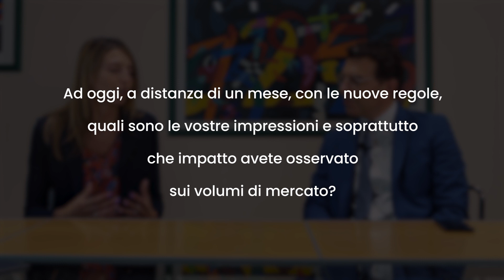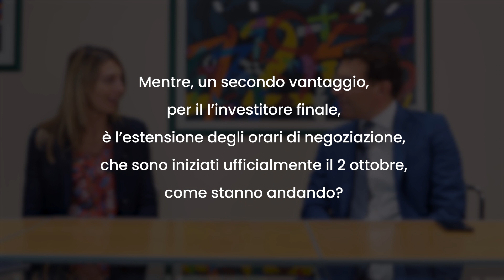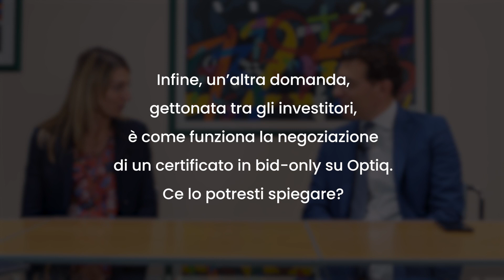IL MERCATO DEI CERTIFICATI DI EURONEXT - scopriamo cosa è cambiato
Emanuele Grasso di Borsa Italiana ci spiega i grandi cambiamenti che il passaggio alla piattaforma Optiq implicano per il mercato dei certificati Sedex e Cert-X.

Visita il sito di Websim per scoprire di più su notizie dai mercati finanziari

Websim è il primo esempio italiano di Fintech, il marchio è infatti presente sul mercato da oltre 20 anni. Attraverso il suo sito web recentemente rinnovato e la sua app, Websim eroga consulenza sui mercati finanziari sia direttamente a clientela retail (B2C), che attraverso la presenza dei suoi contenuti su numerose piattaforme di e-banking di prestigiose banche (B2B2C). La divisione si avvale del lavoro dell’ufficio studi di Intermonte al quale aggiunge processi di analisi top down, analisi tecnica e analisi dei newsflow di mercato.
Punti di forza: analisitecnica analisifondamentale consulenzafinanziaria sulle societàquotate in Borsa